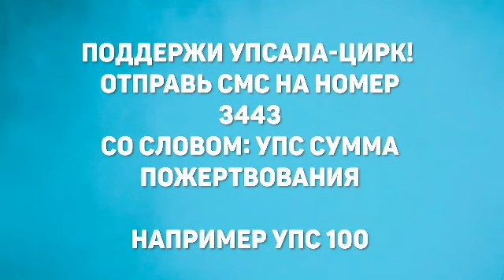Онлайн-баттл Упсала-Цирка 18 апреля в 17.00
18 апреля Упсала-Цирк приглашает всех неравнодушных на цирковой онлайн-баттл. В течение часа в прямом эфире артисты Упсала-Цирка покажут свои лучшие цирковые трюки, а зрители смогут поддержать артистов пожертвованиями.
Чем больше пожертвования - тем круче трюки!
Все собранные деньги будут направлены на проект «Цирк для хулиганов» — уникальный социокультурный проект, где дети из групп социального риска, часто из неблагополучных семей, с помощью циркового искусства и творчества меняют свой жизненный сценарий. Мы уверены, что творческое начало есть в каждом ребенке независимо от его социального статуса и особенностей.

Когда: 18 апреля с 17.00 до 18.00
Где: YouTube канал Упсала-Цирка

СМС пожертвование: на номер 3443 со словом УПС 100 (где 100 - сумма пожертвования)

April 18, 17.00 Moscow time, Upsala-Circus invites everyone to its circus online battle. Within an hour Upsala-Circus youngsters will be performing their coolest tricks online. And the spectators will have an opportunity to support them with donations.

All donations will ensure our significant social and cultural project Circus For Rebels. It provides at-risk children, who often come from dysfunctional families, with an opportunity to change their life scenario by the means of circus art and creative self-fulfilment. We strongly believe that human creativity is intrinsic to every child despite of one's social status and abilities.

When: April 18, 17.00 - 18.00 Moscow time
Where: Upsala-Circus YouTube channel